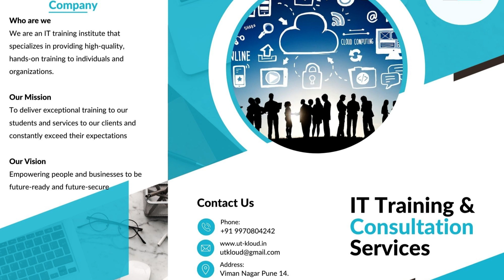Azure Administrator Interview II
Azure Administrator Interview:

Gain confidence, understand nuances, and be interview-ready. Don't miss this opportunity to level up your Azure skills!

Drop a comment with the topics you want us to cover in future interviews.